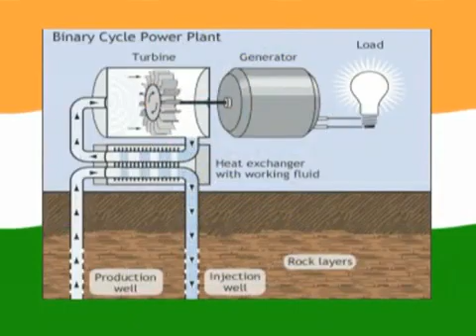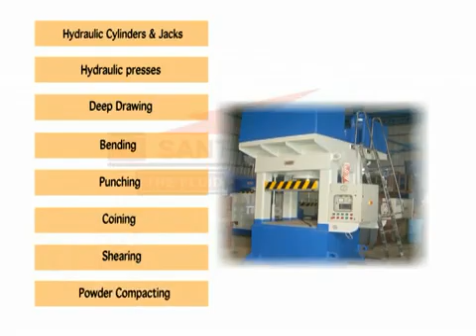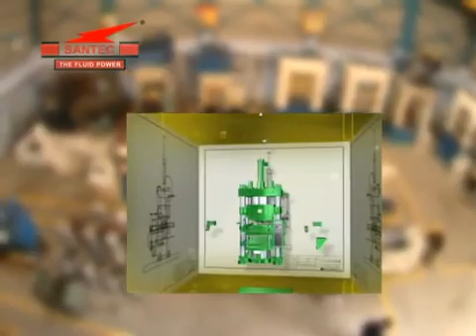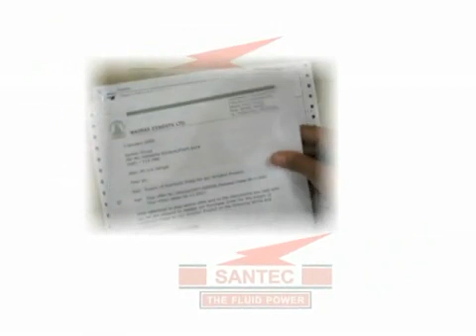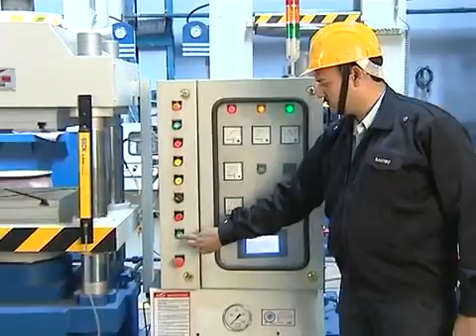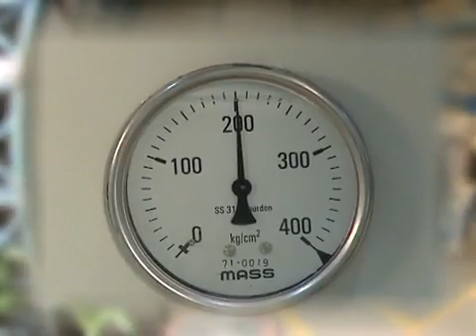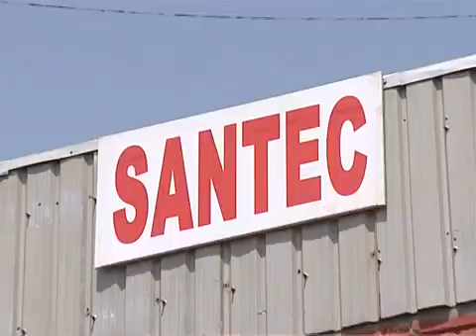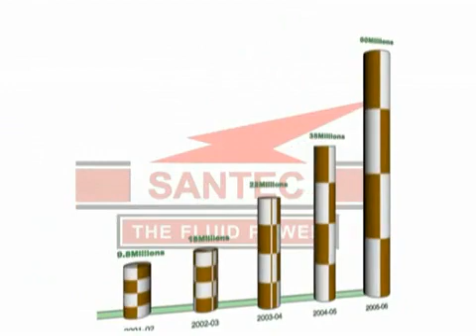Industrial Hydraulic Press, Large Platens Hydraulic Presses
'SANTEC' AN ISO 2001:9000 Certified company, is a team of dedicated individuals who share commitment to attaining world class performance in customer services, information management, product design & manufacturing. We will be the leading, growing supplier of industrial machinery / Equipments & plants for the global industries.

We owe our success primarily to the world-class infrastructure and highly qualified professionals. We have state-of-the-art production facilities, equipped with technically advanced machines and equipment. The machines are regularly serviced and maintained, to ensure efficient and flawless production.

We are the manufacturer and supplier of Hydraulic Presses, we have continued to grow from the day our company was founded. This success is based on our customer satisfaction. It is our constant endeavour to confirm & extend this confidence in us.

Today 'SANTEC' is respected all over the world as a exporter of the most modern & state of the art hydraulic presses by adopting an uncompromising quality attitude & providing outstanding services world wide. Manufacturer and supplier of Compression Molding Presses and Compression Molding Machine from india.

SANTEC Hydraulic Scrap Baling Presses are designed for processing plastic, ferrous or non-ferrous scrap in all forms. These machines are capable of compressing various leftover, housing of junk, cab, metal structural, metallic chips into cuboid bales. The density of these bales is high, so that they are convenient to store, transportation &  metallurgy.

"SANTEC' presents to you a range of most technically advanced hydraulic shearing machines with all latest features as per international standards.

SANTEC now presents a new series of Laboratory Presses incorporates all latest features required to test the various materials for RESEARCH & DEVELOPMENT. These Presses are designed to be with low maintenance, low noise and need minimum floor space.